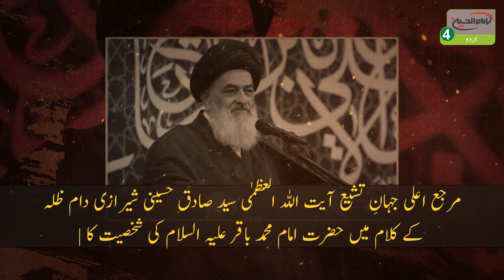Imam Mohammad Baqir A.S Ka Tazkera !